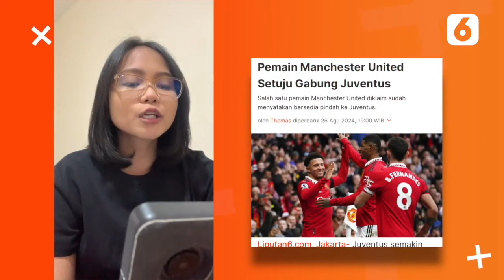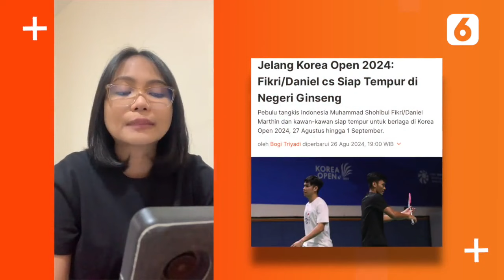Pemain MU Setuju Gabung Juventus, Wakil Indonesia Siap Beraksi di Korea Open | Liputan6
Liputan6 - Pemain MU Setuju Gabung Juventus, Wakil Indonesia Siap Beraksi di Korea Open | Liputan6

Mulai dari kabar pemain Manchester United yang dikabarkan setuju bergabung dengan Juventus hingga wakil Indonesia siap unjuk gigi di Korea Open, berikut Sports Terpopuler pilihan Liputan6.com hari ini.